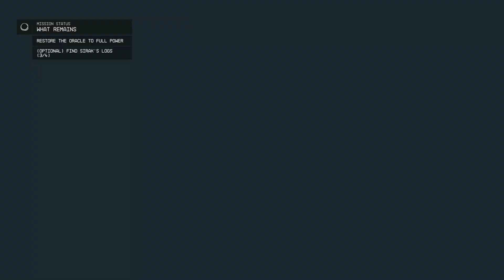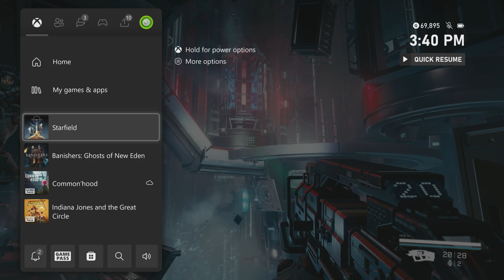Starfield: Shattered Space - What Remains: Restore The Oracle's Gravity | Find Powercell | Combat